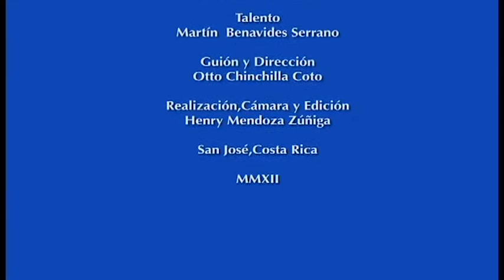¿Qué es la Agricultura Orgánica? - El INA de Costa Rica nos explica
Desde las parcelas Didácticas del Instituto Nacional de Aprendizaje (INA), en Costa Rica. El experto Martín Benavides Serrano, nos aporta valiosas recomendaciones.